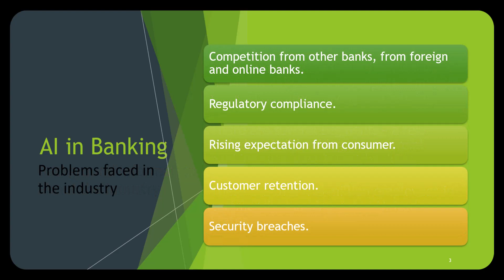M3V9 AI in Banking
Ninth video in Module 3 for CIS 1270 Introduction to AI